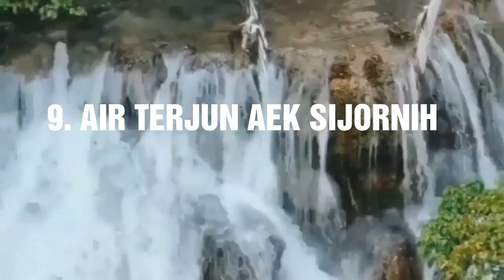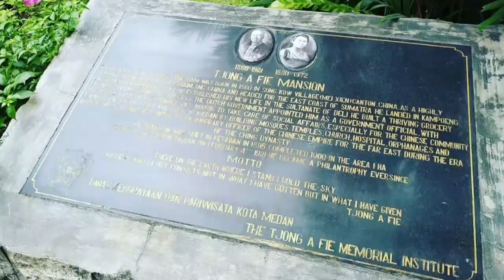25 TEMPAT WISATA DI SUMATERA UTARA YANG HARUS ANDA KUNJUNGI (25 TOURS IN INDONESIA, NORTH SUMATRA)